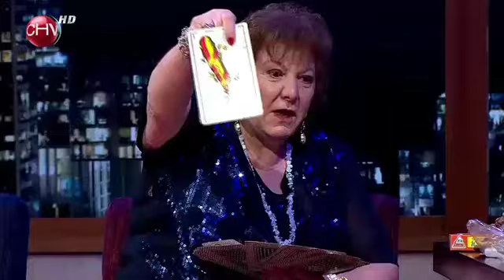Yolanda Sultana Parte 2